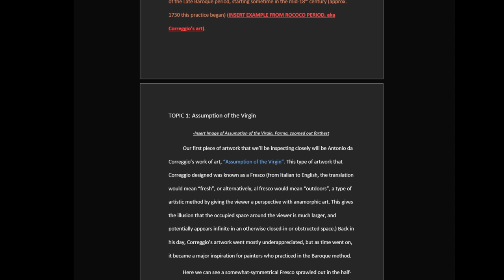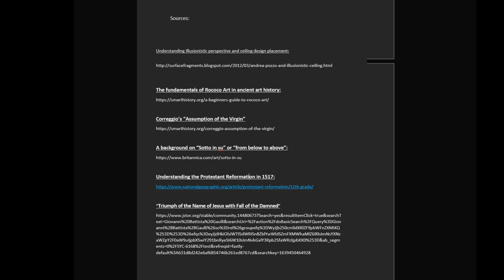Illusionistic Ceiling Designs - Art History ARTH 25 Final